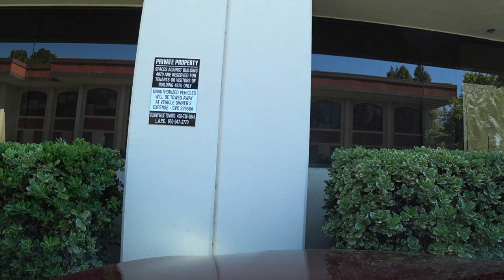США 5270: Америка. Законы. Иммиграция. Вселенская правда. Зло-употребление и Добро-употребление.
Америка. Законы. Иммиграция. Вселенская правда. Зло-употребление и Добро-употребление.